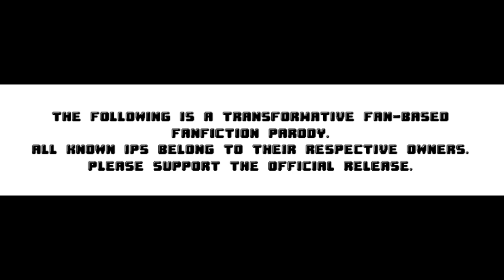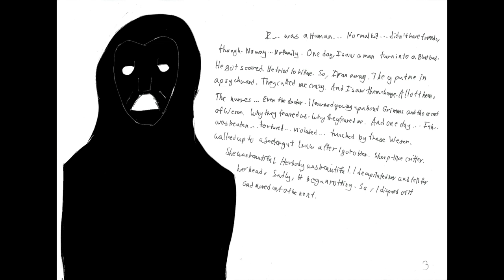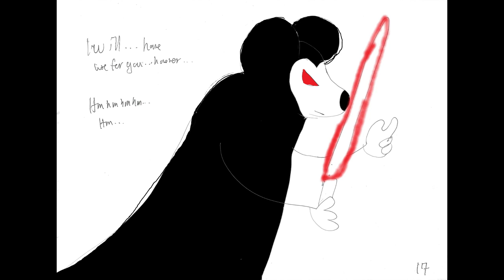BotG Manga Chapter 84: "IP Wars Episode V: Duel of Fakes"|BotG Manga’s Most Epic Battle Yet...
Spongebob BATTLES against A CERTAIN UNDISCLOSED COMPANY THAT CAN NEVER BE NAMED DUE TO LEGAL REASONS!!!